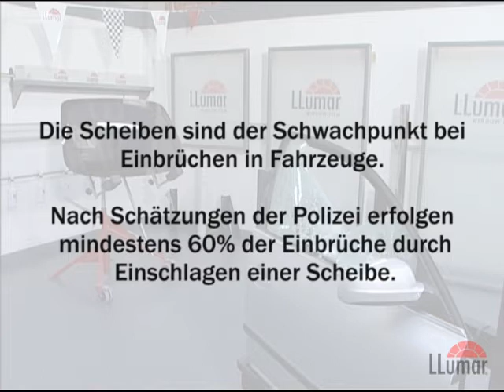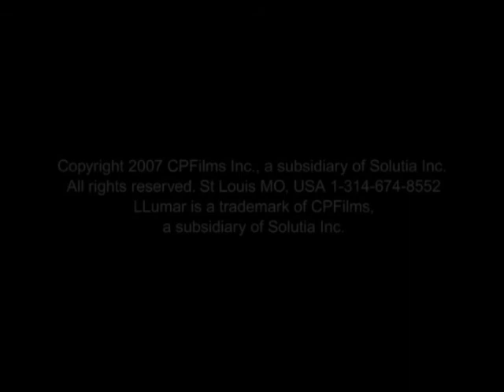LLumar Sicherheitsfilm Smash & Grab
Der Smash&Grab Film informiert Sie über die LLumar Sicherheitsfolien. Lassen Sie sich überzeugen, wie wichtig Schutz und Sicherheit ist und werden Sie Zeuge von simulierten Blitzdiebstählen, wo unterschiedliche Werkzeuge herkömmliche Autoglasscheiben zerstören. Sehen Sie wie die hochwertigen LLumar Sicherheitsfolien diesen Gefahren standhalten!